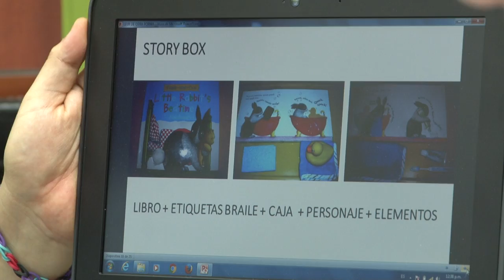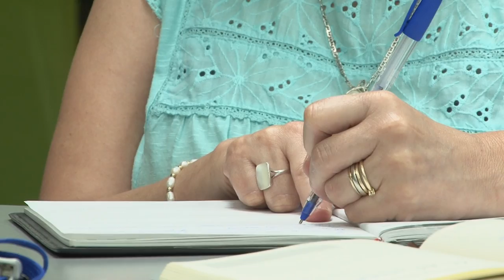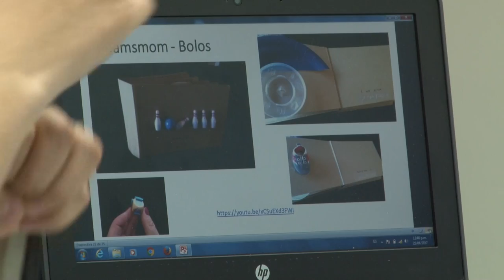¿Cómo leer de otra manera?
La experiencia de leer no es siempre la misma, pues existe una variedad de  soportes en los que una persona puede hacerlo: el libro impreso, los medios digitales, entre otros.
Durante la Semana U, la Escuela de Bibliotecología y Ciencias de la Información de la UCR, organizó el  taller "Leer de otra forma" a cargo de la docente de Artes Plásticas Jimena Sánchez Zumbado. En esta actividad los participantes aprendieron cómo leer sin la necesidad de letras y comprendieron los beneficios según el tipo de público lector.